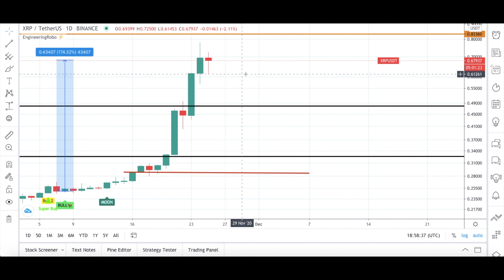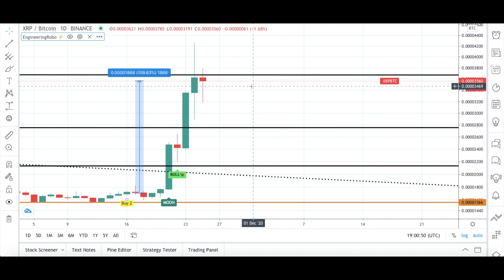Should you SELL Ripple? XRP Technical Analysis! Ripple Price Prediction November 2020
How to trade Ripple? XRP Technical Analysis! Ripple Price Prediction November 2020

XRP is an open source cryptocurrency that runs on the XRP ledger. Anyone can build on the XRP ledger and anyone can spin up an XRP node.

Ripple, on the other hand, is a for-profit Fintech company that is building enterprise level tech for financial institutions. Ripple was involved in the development of the XRP ledger.

Ripple has signed a number of companies that are using Ripplenet. They will then need XRP in order to order to use the network and settle transactions. There have been a number of high profile companies that have joined including Santander, American express etc.

Ripple is also signing a number of other ones which is good for the adoption of XRP among these institutions.

Ripple holds a lot of XRP in escrow which will be released to Ripple on a schedule. Once this has been released Ripple can then decide what they would like to do with this. Most of the time they are selling these on the open market to their clients.

In 2019, Ripple sold over $500m XRP to their clients. The CEO of Ripple has also stated that XRP sales are one of the few reasons that the firm remains profitable. This means that they are more incentivized to do is especially as they are focused on an IPO.